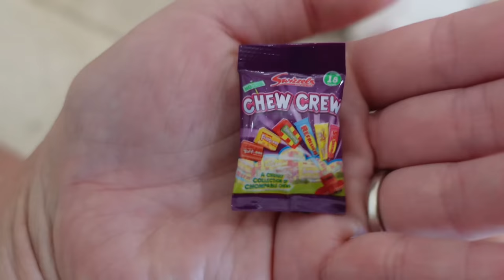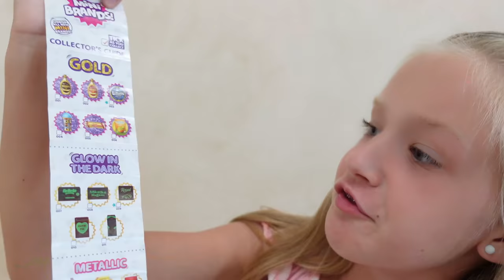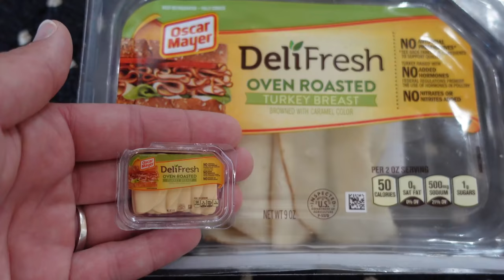Hello Neighbor Finds Our Lake House!!! Mini Brands Toy Scavenger Hunt!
Hello Neighbor in Real Life Finds Our Lake House!!! Mini Brands Toy Scavenger Hunt!

Hello Neighbor Finds Our Lake House!!! Mini Brands Toy Scavenger Hunt! He's done it! Hello Neighbor has managed to find our new lake house. He didn't just come to visit though. He snuck in when we weren't looking and took our entire box of 5 surprise series 3 mini brands! This new series has over 100 mini brands to collect! Bad news for Hello Neighbor, we know our way around and were able to find all of our toys.